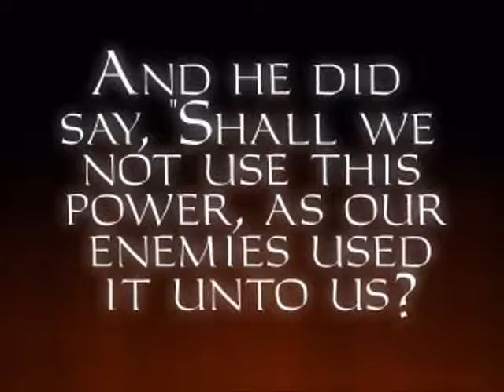Thief - Return to the Cathedral (clip 1 of 4)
I recommend you read the description under the clip "Thief - Intro Movie" before you continue to watch or post any comments. :-)